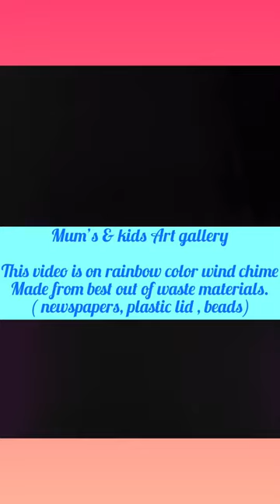#69 Wind chime making || Mum's and Kids Art Gallery